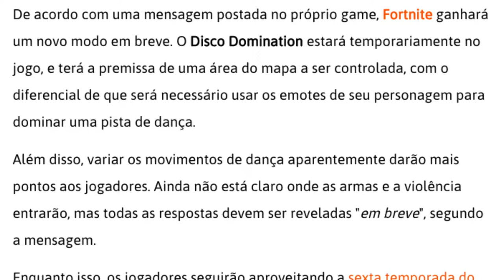FORTNITE - Novo Modo de Jogo - DISCO